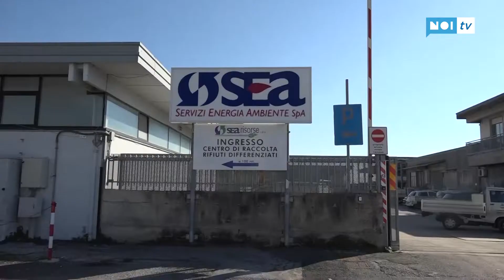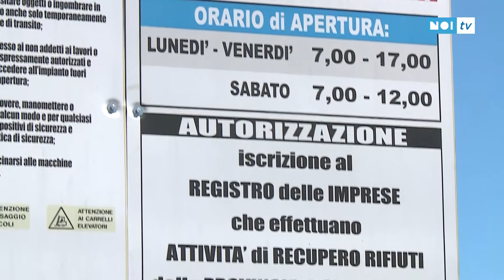Del Ghingaro: "Pronti a spostare l'impianto della Morina"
VIAREGGIO - Il sindaco Giorgio Del Ghingaro, ospite di Botta&Risposta, ha rassicurato sul futuro di Sea e del servizio di raccolta dei rifiuti, in attesa della sentenza del Consiglio di Stato che - entro alcune settimane - dovrà stabilire se sia legittimo o meno l'addio di Camaiore, passata da Sea a Ersu lo scorso settembre.